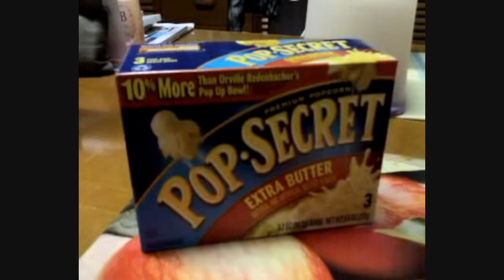Vlog 89 - Pop Secret & Strawberry Fanta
And here is something I do not get to often. but I do love the extra butter kid!